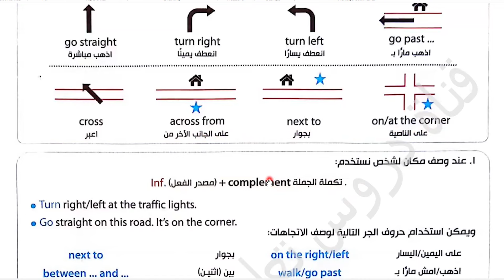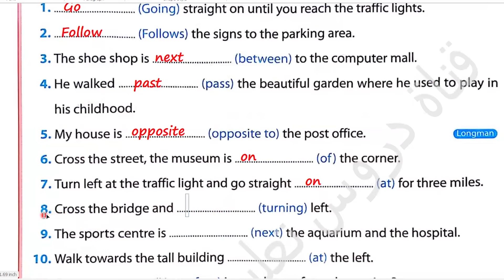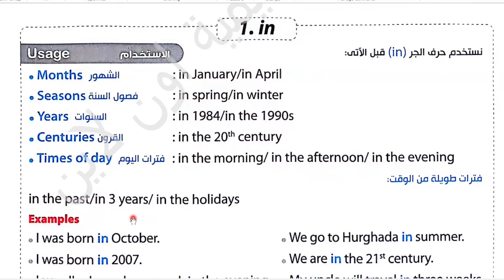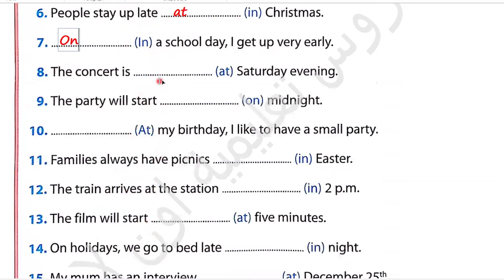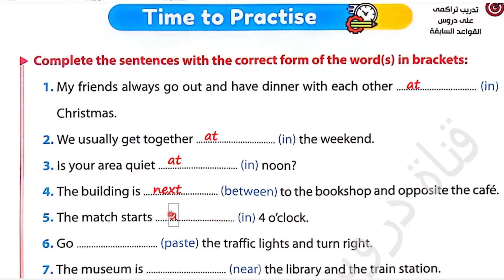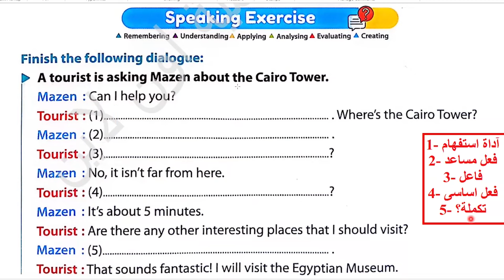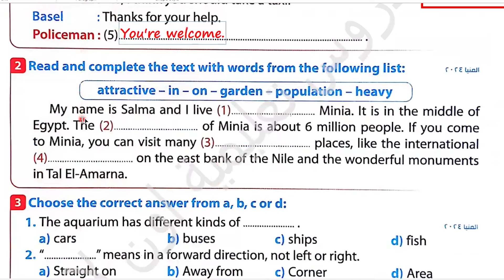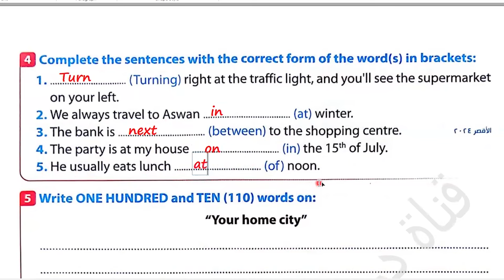شرح وحل كتاب جيم Gem انجليزى للصف الثالث الإعدادى الترم الأول 2025 Grammar قواعدUnit(1)lessons(1)(2)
ان شاء الله في الفيديو ده شرح وحل اسئلة كتاب جيم Gem المنهج الجديد 2025 الوحدة الأولى شرح القواعد Grammar بالتفصيل والتطبيق عليها بحل الأسئلة لتثبيت المعلومة بطريقة سهلة ومبسطة مع ذكر سبب الحل عن طريق العرض الجديد لمنهج الصف الثالث الاعدادي انجليزي الترم الأول 2025  الوحدة الأولى
 Around Town unit(1)lessons(1)(2) Grammar
لينك جروب الفيس بوك الخاص بالصف الثالث الإعدادى 2025:
لا تنسي متابعة جروبات السوشال ميديا والتفاعل معها :
اعمل متابعه لصفحة الفيس بوك (دروس تعليمية اون لاين أحمد العبد ) 👍💪👌🌹🌷
اعمل متابعة لقناة الواتس آب (دروس تعليمية اون لاين أحمد العبد ) 👍💪👌🌹🌷
شرح وحل كتاب جيم Gem المنهج الجديد 2025
شرح وحل كتاب جيم Gem للصف الثالث الإعدادى المنهج الجديد الترم الأول 2025
شرح وحل كتاب جيم Gem للصف الثالث الإعدادى المنهج الجديد 2025
انجليزي الصف الثالث الاعدادي المنهج الجديد ترم أول 2025
الصف الثالث الاعدادي انجليزي الترم الأول المنهج الجديد 2025
شرح انجليزي للصف الثالث الاعدادي المنهج الجديد الترم الأول 2025
تالته اعدادي انجليزي الترم الأول 2025